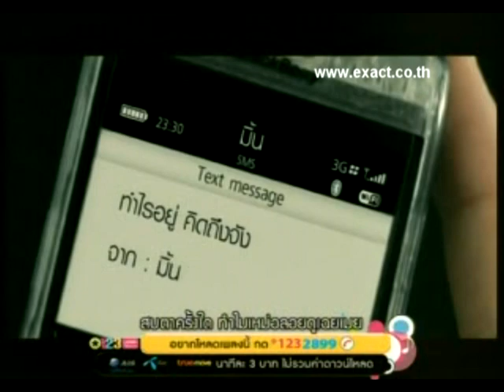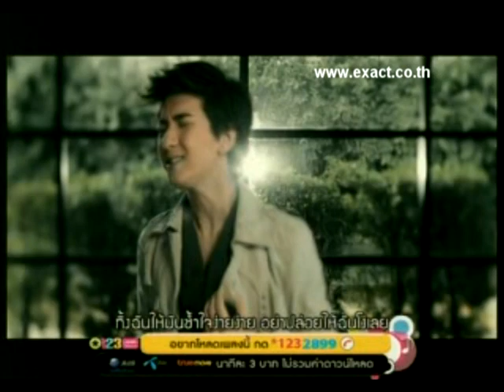เซน The Star 6 - คบซ้อน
Song : คบซ้อน
Artist : เซน The Star 6
Album : The Eight
*123ดาวน์โหลดเพลงนี้ โทร : *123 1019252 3